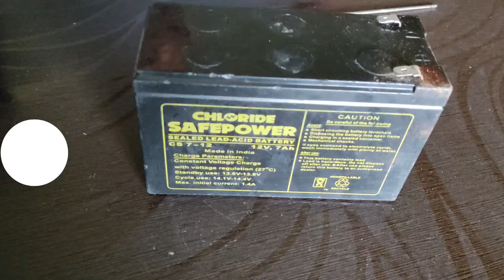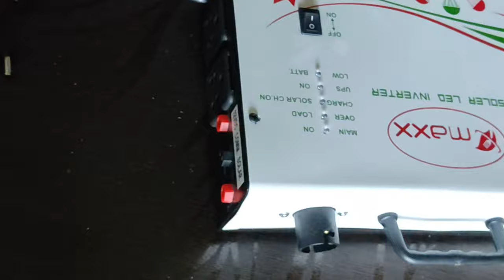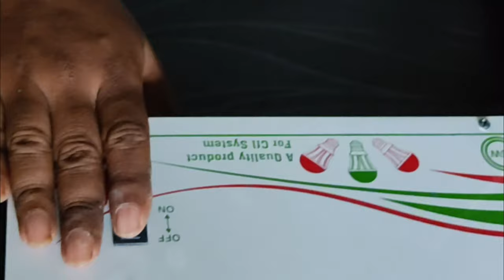Emergency inverter light | SOLAR CFL UPS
this product is a solution for power cutting in your area for 2 to 5 hours. then you can use this product and also you live in a hostel or college. you can use it for mobile charging, emergency lights, and portable.